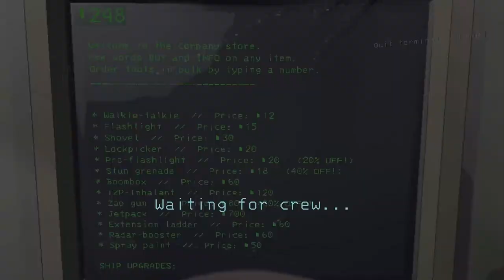Beer Bottles Over Dead Bodies - BayouBooty Plays Lethal Company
We return to the world of Lethal Company to see if the crew can finally make a profit... Or maybe we should just be worried about making it out alive?